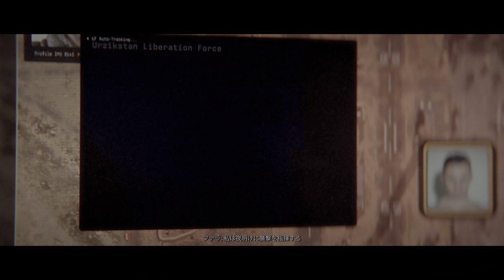【PS5版字幕】CoD:Modern Warfare III キャンペーン#12 "ゴラダム"【4K/HDR】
OS: Windows10 64bit
CPU: Core i9-10850k
RAM: 64GB
GPU: RTX3090 24GB
キャプチャボード: Monsterx u3.0r or AVerMedia Live Gamer 4K GC573
キーボード: K65 RAPIDFIRE Cherry MX Speed RGB COMPACT
マウス: logicool g402
ヘッドセット: Logicool G G933s無線仕様
マウスパッド: Logicool G G240t
所持中の家庭用ゲーム機:

【サブ機】
OS: Windows10 64bit
CPU: Core i7-7700K 4.2GHz
RAM: 16GB
GPU: GTX1080Ti 11GB+Asetek